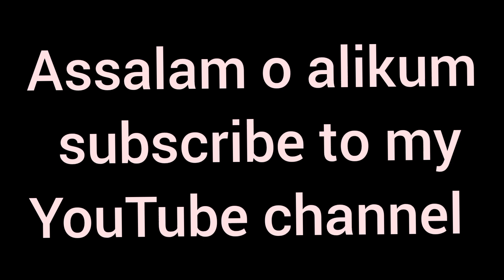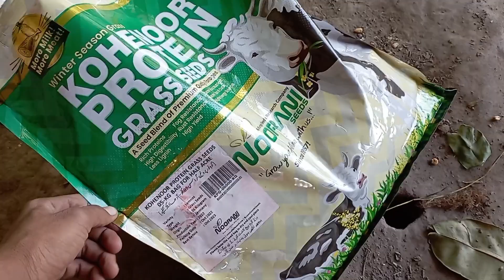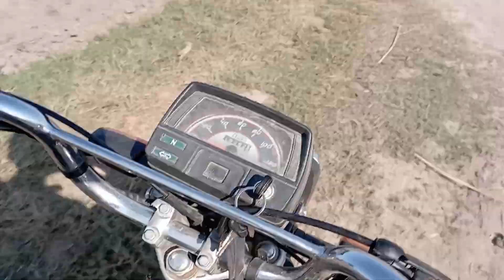cow ka layia chara laga dayia